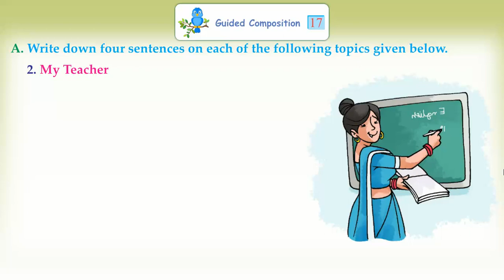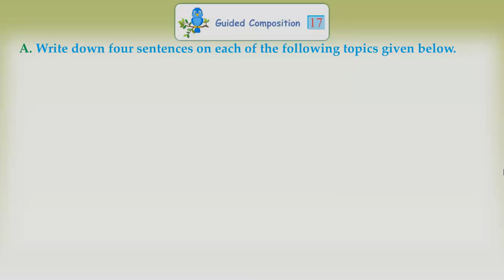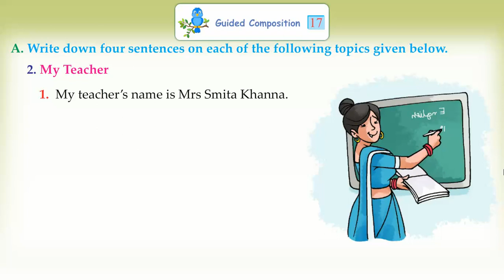Ch_17| Class_1| Grammar |Guided Composition| For children